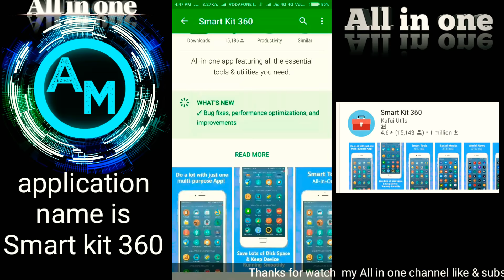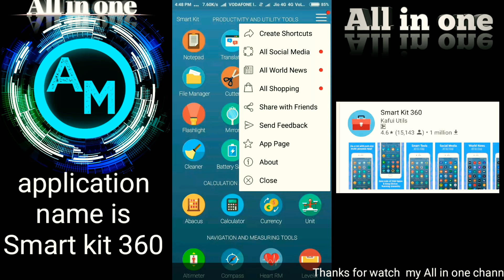All In One Android App Smart Kit 360 India's no.1 2018 || by All in one